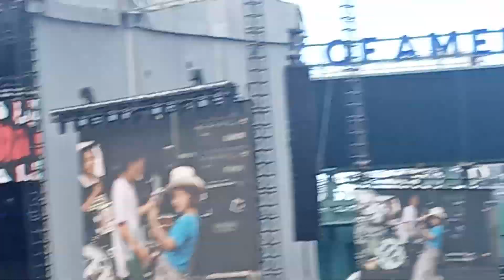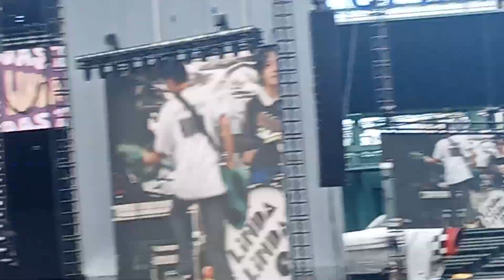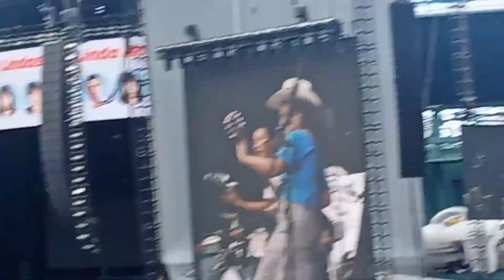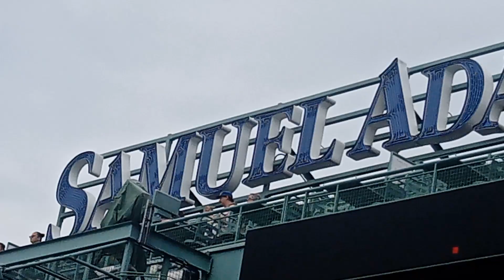August 8, 2024